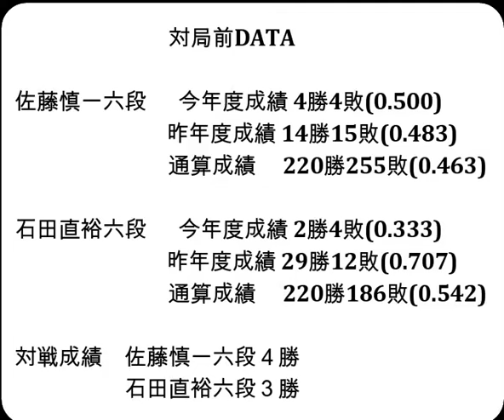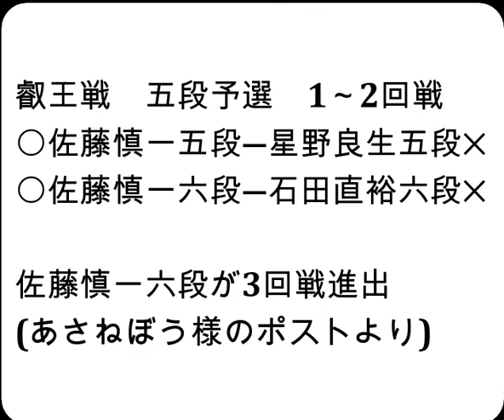将棋対局速報▲佐藤慎一六段ー△石田直裕六段 第10期叡王戦段位別予選五段戦[相掛かり]「主催：(株)不二家、日本将棋連盟 特別協賛：ひふみ 協賛:中部電力(株)、(株)豊田自動織機、豊田通商(株)」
お知らせ
メンバーシップを始めました。

対局前DATA

佐藤慎一六段  　今年度成績 4勝4敗(0.500)

石田直裕六段  　今年度成績 2勝4敗(0.333)

対戦成績　佐藤慎一六段４勝　石田直裕六段３勝

2024年7月23日の将棋対局情報(詳細は次の動画で随時更新!)

第10期叡王戦段位別予選五段戦
▲佐藤慎一六段△石田直裕六段
93手をもちまして、佐藤慎一六段の勝ちとなりました。
(消費時間:▲59分△１時間)

7/23の対局予定と結果
第32期銀河戦本戦Cブロック８回戦
▲狩山幹生四段△増田康宏八段
などが行われる予定です。
結果
[終局]▲高橋佑二郎四段△石井健太郎七段(勝)

7月30-31日  渡辺 明九段　 第65期王位戦七番勝負 第３局
8月19-20日  渡辺 明九段　 第65期王位戦七番勝負 第４局
8月27-28日  渡辺 明九段　 第65期王位戦七番勝負 第５局
  9月4日    永瀬拓矢九段　第72期王座戦五番勝負 第１局
9月10-11日  渡辺 明九段　 第65期王位戦七番勝負 第６局
9月24-25日  渡辺 明九段　 第65期王位戦七番勝負 第７局